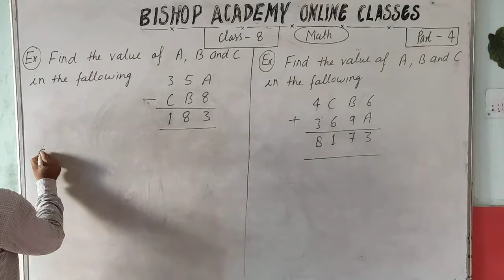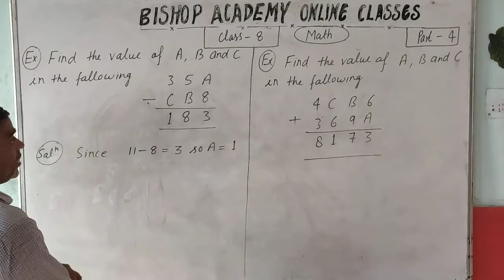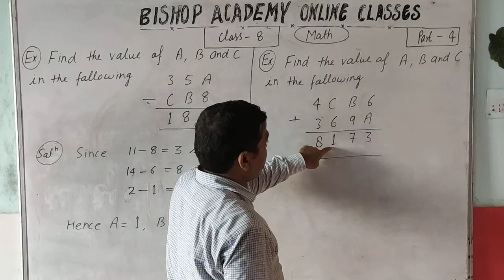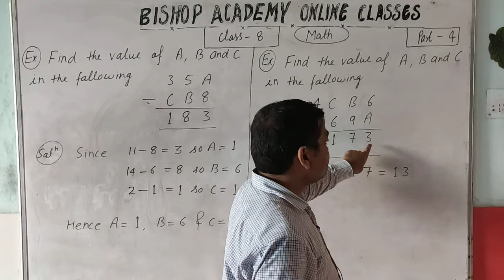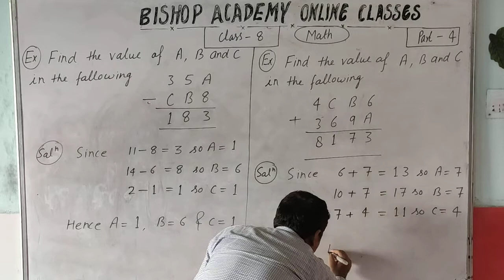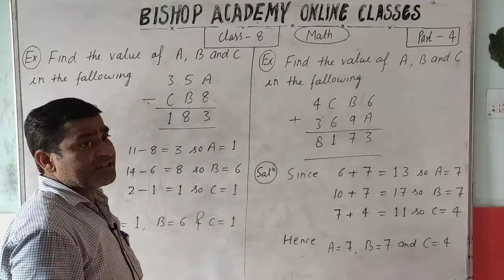MATHEMATICS | CLASS 8 CBSE | PLAYING WITH A NUMBER (PART 4)